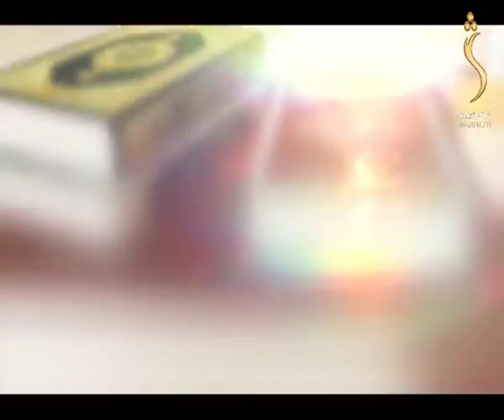Dene larkhwani Shamshad TV 22.06.2019 / دیني لارښوونې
Dene Lakhani  / دیني لارښوونې

شمشاد ټلویزیون په زړه پورې پښتو پروګرامونه تاسو ته وړاندې کوي، که غواړۍ چې ستاسو هیوشادوالو پر شنډو مسکا  راولوو نو له موږ سره پاته شۍ .

Yahsat 52.5E
DVBS2/8PSK
Polarization: Horizontal